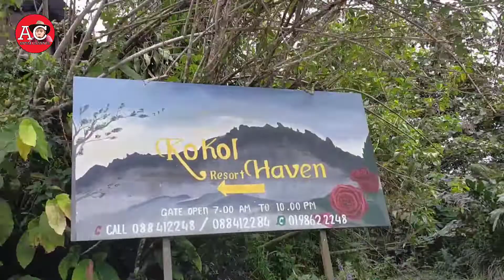SABAH KOKOL HAVEN RESORT || jalan jalan melancong di Sabah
Musician: Jeff Kaale

Musician: Jeff Kaale